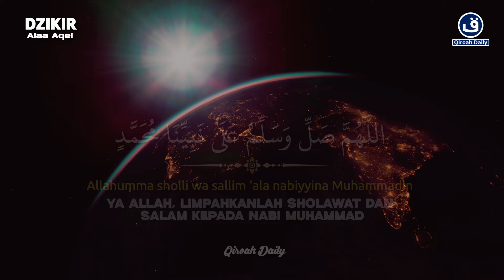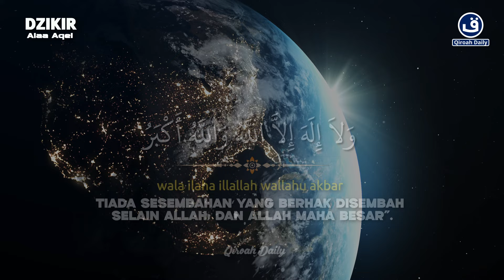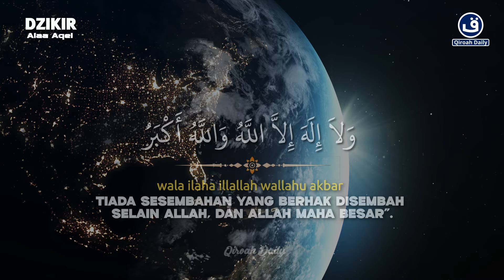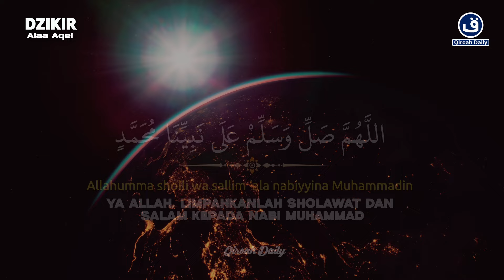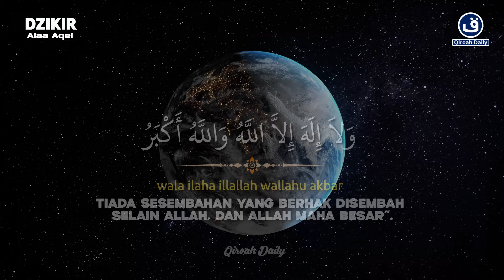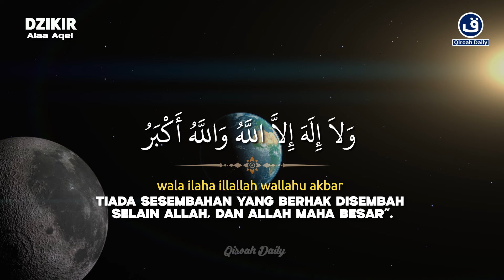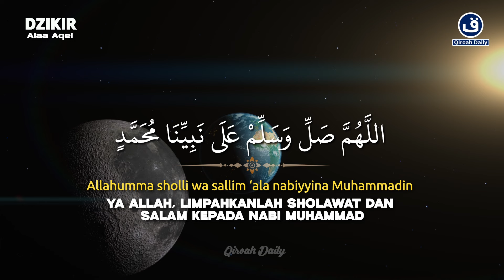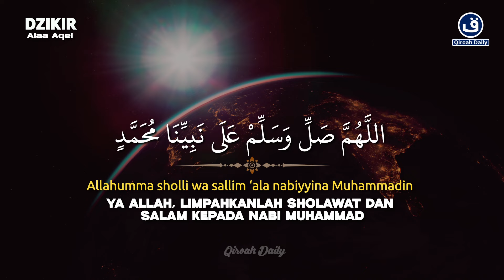DZIKIR TASBIH MERDU | PEMBUKA PINTU REJEKI | DZIKIR TASBIH,SHOLAWAT & ISTIGHFAR | PENGGUGUR DOSA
DZIKIR MERDU @qiroahdaily

“Rasulullah shallallahu ‘alaihi wasallam bersabda: ‘Sesungguhnya membaca “subhanallah walhamdulillah wa laa ilaha illallah wallahu akbar (Maha Suci Allah, segala puji bagi Allah, tiada sesembahan yang berhak disembah selain Allah, dan Allah Maha Besar)” adalah lebih aku cintai daripada segala sesuatu yang terkena sinar matahari.” (HR. Muslim).

Ajakan untuk berdzikir pagi dan petang tertuang dalam sejumlah ayat Al Quran dan hadis. Allah Ta’ala berfirman, “Dan bertasbihlah kepada-Nya diwaktu pagi dan sore. Dialah yang memberi rahmat kepadamu dan malaikat-Nya (memohonkan ampunan untukmu), supaya Dia mengeluarkan kamu dari kegelapan kepada cahaya (yang terang). Dan adalah Dia Maha Penyayang kepada orang-orang yang beriman” (QS. Al-Ahzab: 42-43).